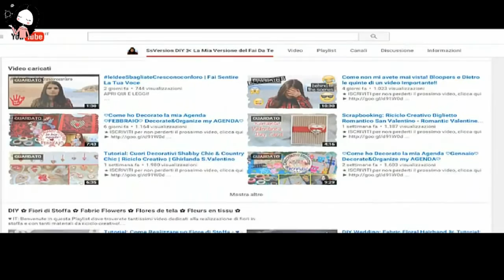DIY Cuore Kawaii di Pannolenci ♥ Felted Heart Tutorial | Collab. SsVersion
Ciao a tutti! Ecco qui un tutorial semplicissimo per realizzare un cuore kawaii di pannolenci: morbido, coccoloso e perfetto come dolce pensiero per San Valentino! ♥

Il video è in collaborazione con mia altrettanto dolcissima Silvia, del Canale: “SsVersion DIY ✂ La Mia Versione del Fai Da Te”

Come sempre fatemi sapere cosa ne pensate e se questa idea vi piace, realizzatela, condividetela e riempitela di like!
xoxo, Giada ʕ•ᴥ•ʔ･゜ﾟ･*♥

Hello everyone! Here is a very easy tutorial to make felted kawaii hearts: sweet, cuddly and perfect for Valentine's Day! ♥
This video is in collaboration with Silvia: "SsVersion DIY ✂ La mia versione del Fai da Te"

As always, let me know what you think about this creative idea and if you like it, make it, share it... and thumb up!

Non perdere questi video!  ~ Don't miss these!
ღ SAN VALENTINO: Candele a forma di Cuore FAI DA TE / DIY Heart Candles
ღ Stoppini Fai da Te per Candele / DIY Homemade Candle Wicks
ღ DIY Shabby Chic Headband / Cerchietto per Capelli Fai da Te
ღ DIY Bracelet with Fabric Roses / Braccialetto con Rose di Stoffa
ღ DIY Sea Hair Clip / Fermaglio FAI DA TE (ENG) (ITA)

♡ Usa l’hashtag fairyfashionart sui social per condividere le tue creazioni tratte dai miei tutorial(s)! Sarò felicissima di vederle! ♡

ღ Watch ALL my bottle charm videos… and make your own!! ~ Guarda e crea TUTTE le mie bottigliette!!

Qui puoi trovare tutti i miei tutorial di creazioni fatte con perline / A lot of tutorial for beaded creations!

Watch a lot of sweet creations!! ~ Guarda e crea tantissime dolci creazioni!!

If you like Kawaii creations click here!! ~ Se ti piacciono le creazioni Kawaii clicca qui!!